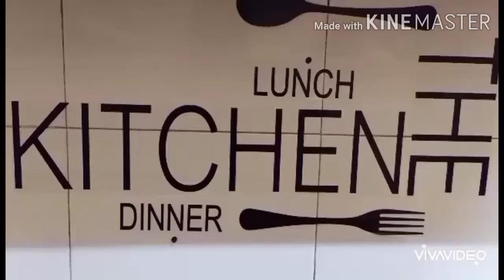Chicken Masala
Masala chicken is one of the easiest recipe amongst all the recipes.Though it is very simple recipe but it tastes great.In this recipe Kasoori methi plays very important role.It enhances taste of the dish.